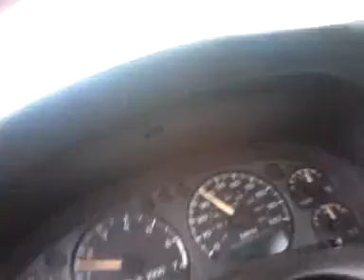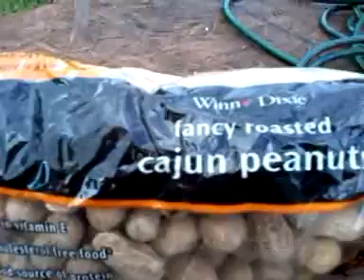Gypsy visit to the Dog Park. November 5 2011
A day with Gypsy the pup.